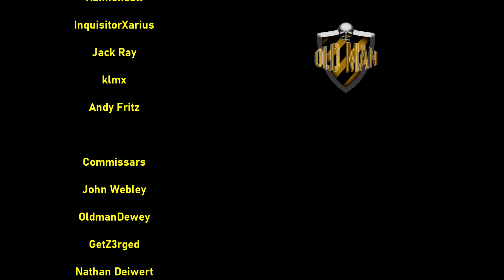Why You Wouldn't Survive the Dead Space Necromorphs from Wow Such Gaming - Reaction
Wishlist for New House!